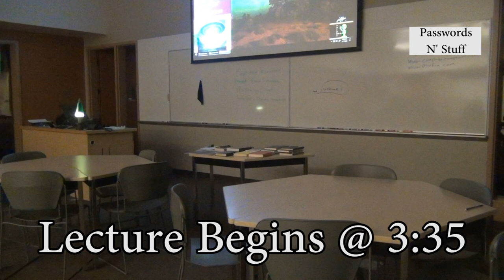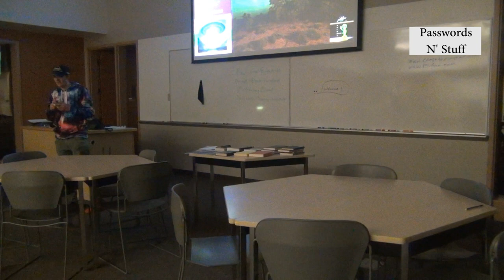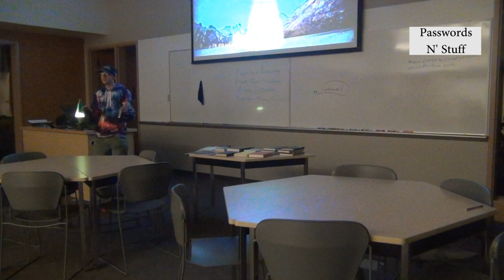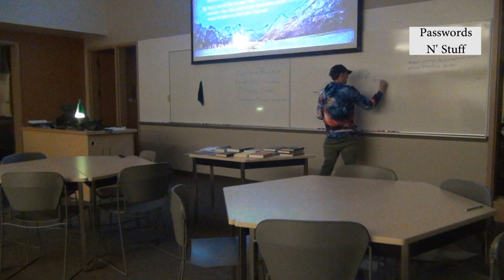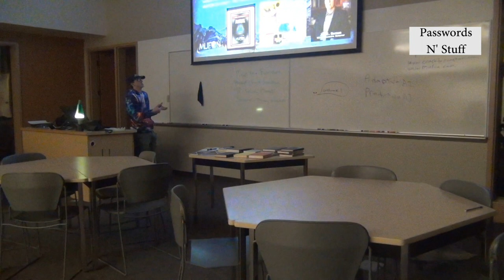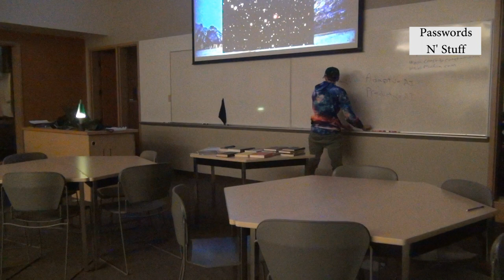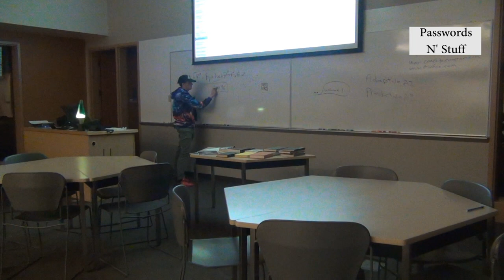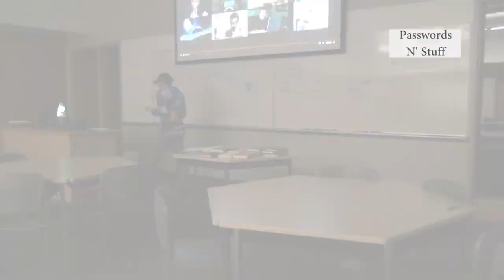[Lecture 1] Intro to UFO and the Importance of Skepticism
Lecture 1 of 11 in an All New Introductory course on Ufology.
Presented by The U of L Ufology Group
This presentation is from Wednesday January 17th, 2018

Lecture begins @ 3:35

Links to videos used as part of the lecture